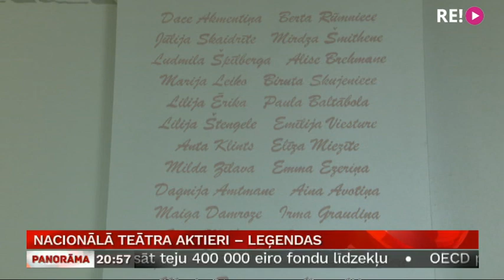Nacionālā teātra aktieri – leģendas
Šodien dzimšanas diena Nacionālā teātra leģendārajam aktierim Kārlim Sebrim – viņam paliktu 105. Viņš un vēl neskaitāmi daudz citu aktieru veidojuši Nacionālo teātri par tādu, kādu mēs to pazīstam. Teātra simt gadu vēsture ir arī latviešu teātra un mūsu aktiermeistarības vēsture. Kolēģe Anda Boša ielūkojās arhīvos.